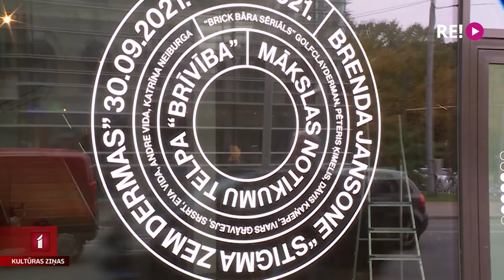Izveidota jauna mākslas telpa “Brīvība”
Rīgā ir tapusi jauna mākslas telpa “Brīvība”. Tās idejas autore un kuratore ir māksliniece Katrīna Neiburga. Viņa kopā ar domubiedriem jaunajā kultūrvietā vēlas rīkot ne tikai jauno mākslinieku izstādes, bet arī dažādus tematiskus un muzikālus pasākumus, lekcijas un diskusijas. Jau rīt “Brīvība” vērs durvis apmeklētājiem, bet šodien tajā ielūkojās Anete Lesīte.